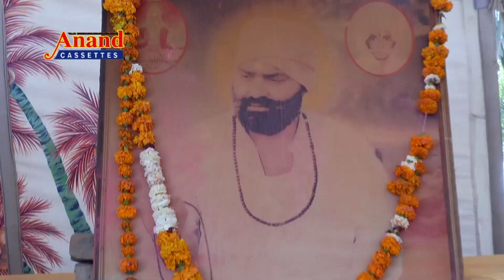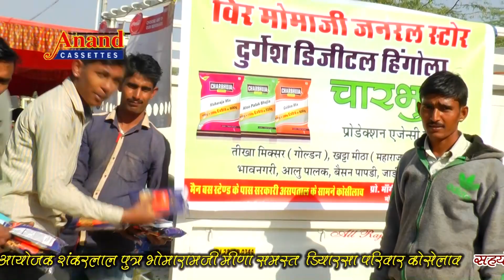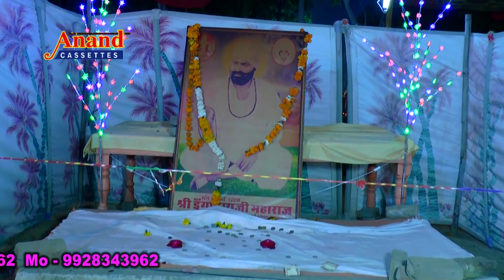जड़ी बूटी दाता ओ गतकारी ||SANT MOHAN LAL KOSELAO || पावा मेला भजन LIVE 2018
लेटेस्ट मारवाड़ी देशी भजन _  जड़ी बूटी दाता ओ गतकारी
Song :  जड़ी बूटी दाता ओ गतकारी
Singar : SANT MOHAN LAL  KOSELAO
Camera  Man : Montu Kumawt Shivgn ,Prakash Rathore Takhtgarh
Sant Bhupesh Koselao
Editing : Prakash Rathore Takhtgarh
Label : आनन्द कैसेटस की भक्ति में  प्रस्तुति
Sah Niemata : Samt Mohanlal Koselao
Nirmata Nirdeshan : Sant Kanhaiyalal Koselao